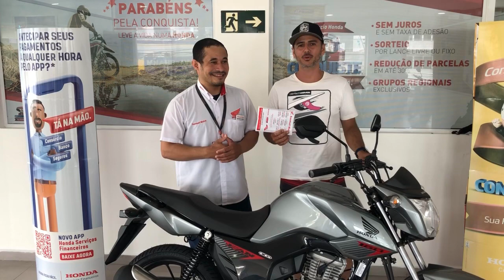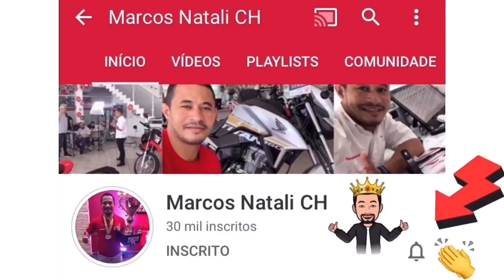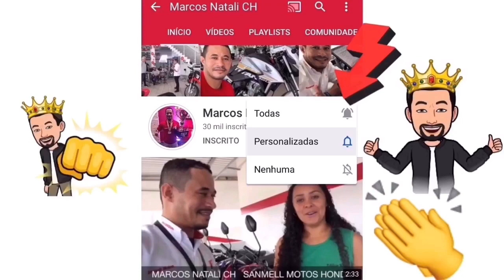39 DIAS, LANCE FIXO R$ 2.280,29 mais uma CG 160 FAN entregue á meu Amigo e Cliente ALLAU!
39 DIAS, LANCE FIXO R$ 2.280,29 mais uma CG 160 FAN entregue á meu Amigo e Cliente ALLAU!
Há cada sonho realizado é como se fosse a realização de mais um sonho meu, sempre com total transparência e responsabilidade com meus clientes e amigos, direcionando sempre o caminho mais curto para realizar seus sonhos!
O ALLAN é do Bal. MARROCOS, ITANHAEM-SP, e seguindo todas as minhas dicas e passo a passo que lhes passei, o resultado não poderia ser diferente, tá aí com muito planejamento e se programando corretamente através do CONSÓRCIO HONDA, mais um sonho realizado com sucesso.
E Dessa forma desde 2016 Sempre fazendo um trabalho diferenciado e com total transparência com todos meus amigos e clientes já são mais de 500 Motos entregues em 4 anos de SANMELL MOTOS, sempre entre os melhores Consultores de Vendas do Estado de São Paulo e também do Brasil!🇧🇷
👀O que você está fazendo para realizar seus sonhos hoje?
Tá todo mundo realizando seu sonho através do CONSÓRCIO HONDA. e você está esperando o quê?
Vem comigo!
✅Com Marcos Natali,👑Aqui o seu sonho é real